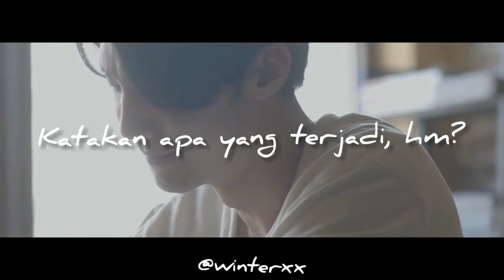Younha (Feat. RM of BTS) - 'Winter Flower' MV